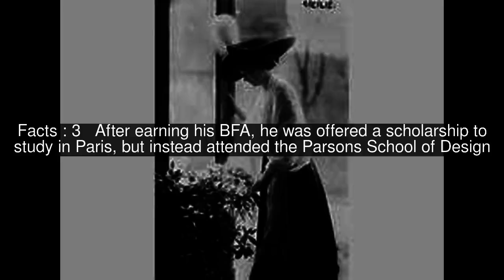Clyde Kenneth Harris Top #8 Facts